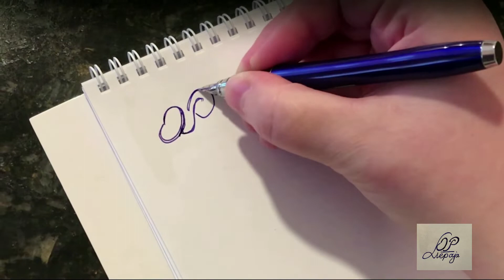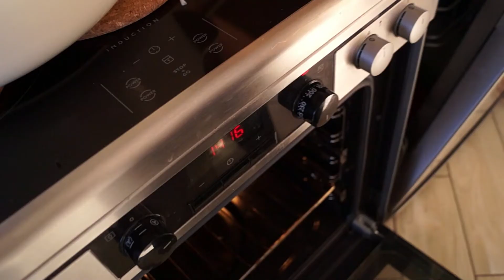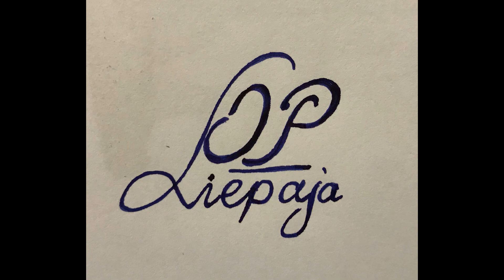Kaut kas gavēņa zobam #1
Gavēnis ir īpašs laiks. Laiks pārdomām, izmaiņām. garam, dvēselei un ķermenim. Un tas viss, labāk sagatavotos Lieldienām - lielākiem svētkiem visiem kristiešiem. Piedāvājām dažādas ēdienu receptes.